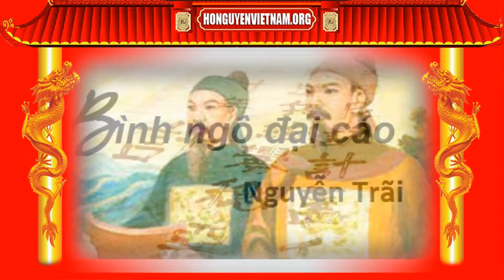Ca khúc họ Nguyễn Trãi - ca khúc họ Nguyễn - Vinathis Channel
Tác Giả:    Tâm Thơ, Ngô Nguyễn Trần
Hòa Âm:    Nhạc sĩ Lê Huỳnh
Trình Bày: Quốc Đại

"Nhân họ Hồ chính sự phiền hà
Để trong nước lòng dân oán hận
Quân cuồng Minh thừa cơ gây hoạ
Bọn gian tà còn bán nước cầu vinh
Nướng dân đen trên ngọn lửa hung tàn
Vùi con đỏ xuống dưới hầm tai vạ
Dối trời lừa dân đủ muôn ngàn kế
Gây thù kết oán trải mấy mươi năm
Bại nhân nghĩa nát cả đất trời
Độc ác thay,
trúc Nam Sơn không ghi hết tội
Dơ bẩn thay,
nước Đông Hải không rửa sạch mùi
Lẽ nào trời đất dung tha?
Ai bảo thần dân chịu được?